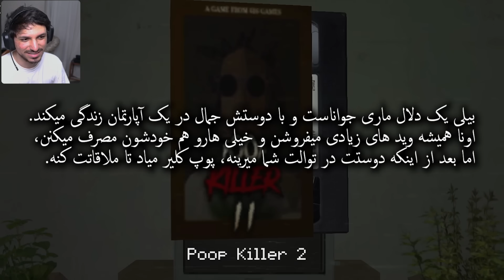poop killer 2 اسهال رو مواد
آخرین قسمت قاتل اسهالی تقدیم نگاهای چشم قهوه ای ها
فقط با غذا ویدیو رو تماشا نکن
راستی توی کامنتا حدست چی بود رو اون سکانس؟